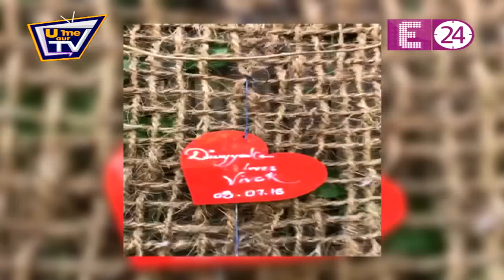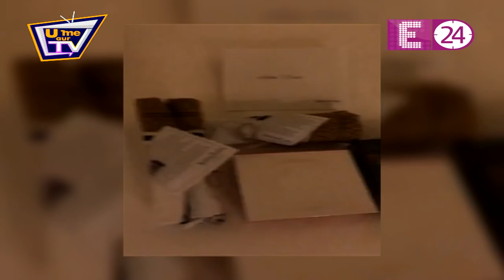Divek के Maldives trip की highlights | 2nd Wedding Anniversary का शानदार Celebration | E24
Divek के Maldives trip की highlights, Seems like Divek is having a lots of fun in his 2nd Wedding Anniversary | E24

Divek previously worked in Yeh Hai Mohabbatein and Ek Veer Ki Ardaas...Veera.